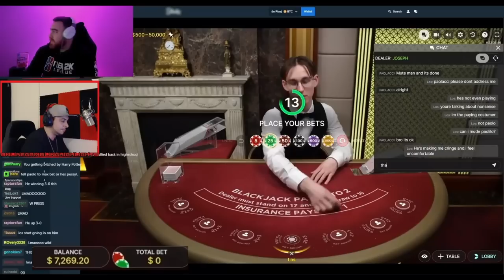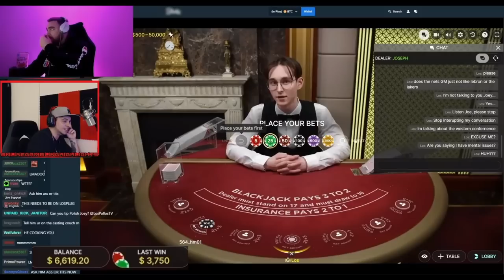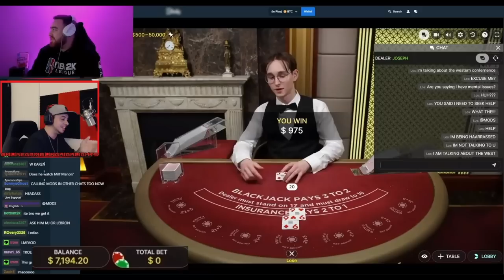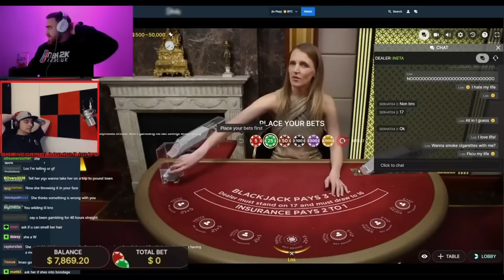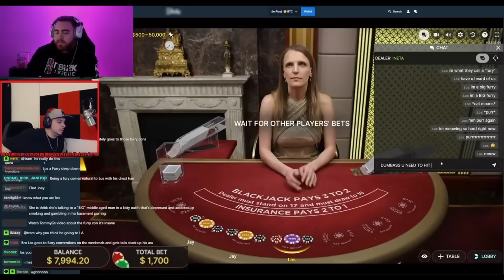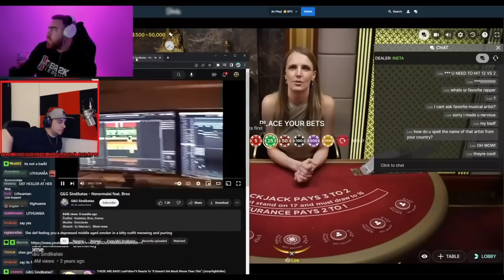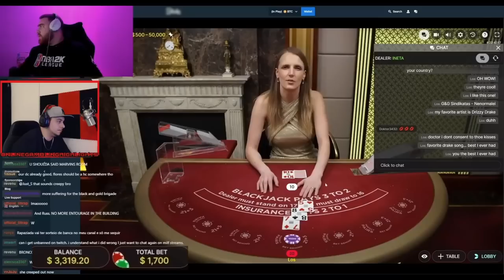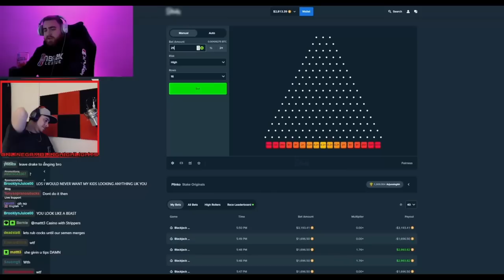The Dealer Got SOOO Triggered !! ..Kinda Funny